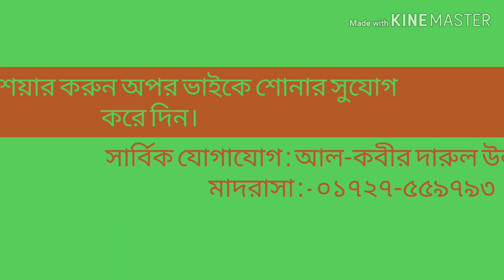আর-রহমান শব্দের ছয়টি বৈশিষ্ট্যাবলী Mufti Khaled saifullah alhosaini মুফতী মুহাম্মদ খালেদ সাইফুল্লাহ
মাওলানা আদীব মুফতী মুহাম্মদ খালেদ সাইফুল্লাহ আল-হুসাইনী
প্রিন্সিপাল আল-কবীর দারুল উলূম কওমী মাদরাসা ও তালিমুল কুরআন দারুল উলূম মহিলা মাদরাসা
সিনিয়র মুহাদ্দিস জামিয়া ইসলামিয়া বাগবাড়ী
ইমাম ও খতীব : শ্রীনগর দক্ষিণপাড়া মাঝিবাড়ী জামে মসজিদ
লেখক:
১) জীবনের অমূল্য সম্পদ-১-২
২) ইসরা ও মেরাজ তথ্য ও তত্ত্ব কথা
৩) আদ ইয়াতুল ফাযায়েল
৪) জান্নাতি কাফেলা
ইত্যাদি।
সার্বিক যোগাযোগ :
আল-কবীর দারুল উলূম কওমী মাদরাসা
০১৭২৭-৫৫৯৭৯৩